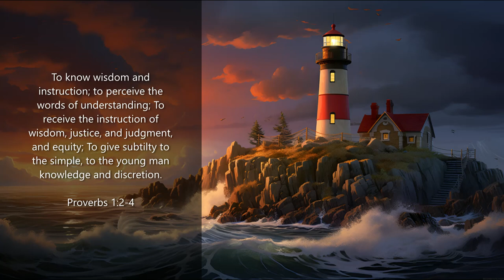A Proverb A Day Keeps the Sins Away (Proverbs 12 - September 12, 2023)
Proverbs 12:
1 Whoso loveth instruction loveth knowledge: but he that hateth reproof is brutish.

2 A good man obtaineth favour of the Lord: but a man of wicked devices will he condemn.

3 A man shall not be established by wickedness: but the root of the righteous shall not be moved.

4 A virtuous woman is a crown to her husband: but she that maketh ashamed is as rottenness in his bones.

5 The thoughts of the righteous are right: but the counsels of the wicked are deceit.

6 The words of the wicked are to lie in wait for blood: but the mouth of the upright shall deliver them.

7 The wicked are overthrown, and are not: but the house of the righteous shall stand.

8 A man shall be commended according to his wisdom: but he that is of a perverse heart shall be despised.

9 He that is despised, and hath a servant, is better than he that honoureth himself, and lacketh bread.

10 A righteous man regardeth the life of his beast: but the tender mercies of the wicked are cruel.

11 He that tilleth his land shall be satisfied with bread: but he that followeth vain persons is void of understanding.

12 The wicked desireth the net of evil men: but the root of the righteous yieldeth fruit.

13 The wicked is snared by the transgression of his lips: but the just shall come out of trouble.

14 A man shall be satisfied with good by the fruit of his mouth: and the recompence of a man's hands shall be rendered unto him.

15 The way of a fool is right in his own eyes: but he that hearkeneth unto counsel is wise.

16 A fool's wrath is presently known: but a prudent man covereth shame.

17 He that speaketh truth sheweth forth righteousness: but a false witness deceit.

18 There is that speaketh like the piercings of a sword: but the tongue of the wise is health.

19 The lip of truth shall be established for ever: but a lying tongue is but for a moment.

20 Deceit is in the heart of them that imagine evil: but to the counsellors of peace is joy.

21 There shall no evil happen to the just: but the wicked shall be filled with mischief.

22 Lying lips are abomination to the Lord: but they that deal truly are his delight.

23 A prudent man concealeth knowledge: but the heart of fools proclaimeth foolishness.

24 The hand of the diligent shall bear rule: but the slothful shall be under tribute.

25 Heaviness in the heart of man maketh it stoop: but a good word maketh it glad.

26 The righteous is more excellent than his neighbour: but the way of the wicked seduceth them.

27 The slothful man roasteth not that which he took in hunting: but the substance of a diligent man is precious.

28 In the way of righteousness is life: and in the pathway thereof there is no death.

Isaiah 55:11: